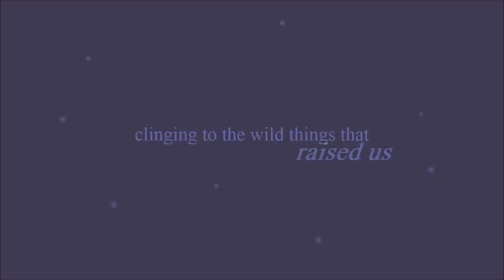➡ anywhere, in between ⬅